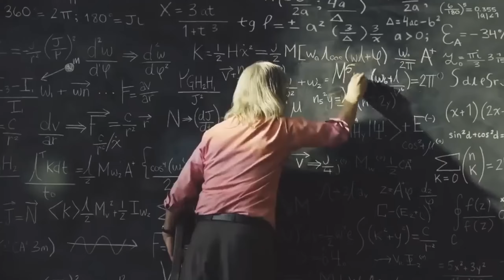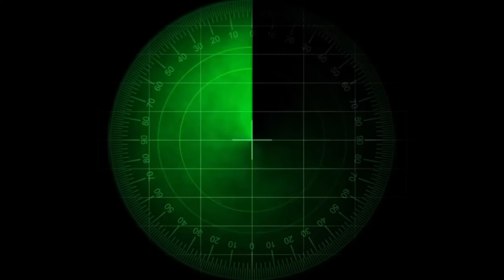ब्रह्माण्ड में रहने का मकसद क्या है ।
नमस्कार दोस्तों आज के वीडियो में हम ब्रह्माण्ड के उस भयानक और अनंत दृश्य को दिखाने और बताने का प्रयास करेंगे जिससे देख कर आप भी विश्वास नहीं करोगे । हम जो देखते है वो ब्रम्हांड का बस एक छोटा का छोटा हिस्सा है ।
ये कोई नही जानता की ब्रह्माण्ड का अंत कहा हुआ है । क्योंकि ब्रह्माण्ड अनंत है ।उसका अंत हो ही नही सकता। आगे की जानकारी के लिया वीडियो को पूरा देखे ।